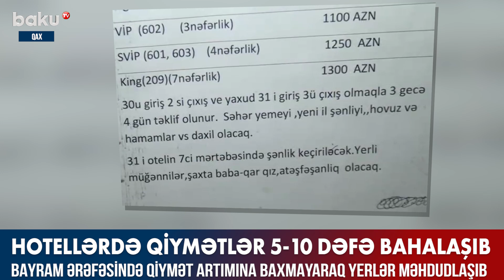Hotellərdə qiymətlər 5 -10 dəfə bahalaşıb - Baku TV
Yeni ilə artıq sayılı günlər qalıb. Bəs istirahət məkanlarında qiymətlər necədir? Yeni il öncəsi qiymət artımı yaşanırmı?
Qax rayonunda yerləşən otellərdə artıq demək olar ki, yerlərin əksəriyyəti dolub. Adi günlərlə müqayisədə yeni il ərəfəsində qiymətlər xeyli yüksəkdir. 100-150 manat civarında dəyişən qiymətlər bayram günlərində 5-10 dəfə yuxarı olur.
Otel rəsmiləri bu qiymətlərin yalnız xüsusi paketlərə daxil edildiyini qeyd edirlər. Xüsusi paketlərə isə 31 dekabr və 1 yanvar tarixlərində 2 və yaxud 4 nəfərlik otaqlarda qalmaq, səhər yeməyi, yeni il gecəsi və 1 yanvar tarixində şou-proqramlarda iştirak etmək daxildir. Bundan başqa, yüksək məbləğ ödəyib istirahət paketini alanlar otelin digər xidmətlərindən də yararlanırlar.
Dövlət Turizm Agentliyinin Şəki Regional Mərkəzindən verilən məlumata görə, Qax rayonu ərazisində yerləşən 19 müəssisədə, yəni hotel, motel və istirahət mərkəzlərində bir dəfəyə 1400 nəfərə yaxın turisti yerləşdirmək imkanı var.
Qeyd edək ki, Dünya Azərbaycanlılarının Həmrəyliyi Günü və Yeni il münasibətilə bu il 5 gün qeyri-iş günüdür. Müşahidələr isə onu göstərir ki, qiymətlərin fərqli olmasından asılı olmayaraq, bu il Qax rayonuna gələn turistlərin sayında artım müşahidə ediləcək.